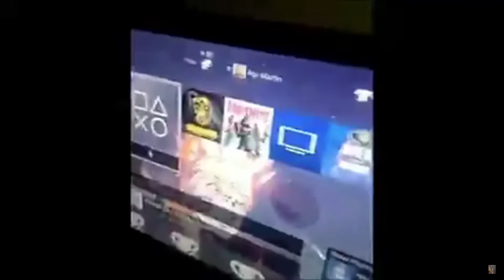NEW TF2 ENGINEER UPDATE?!?!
SUB AND LIKE OR EDGY ANDY WILL BEAT U UP!